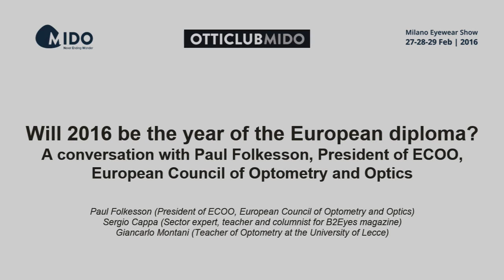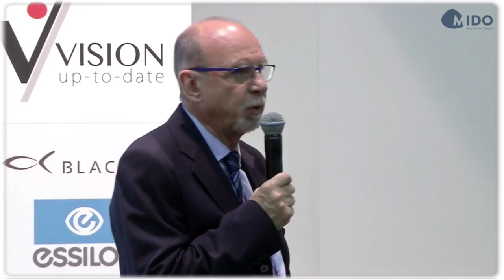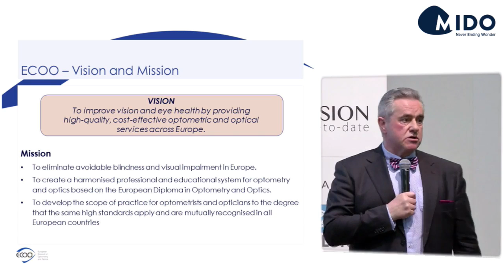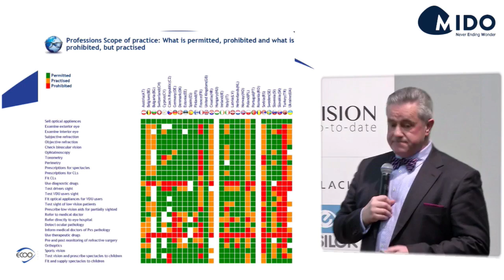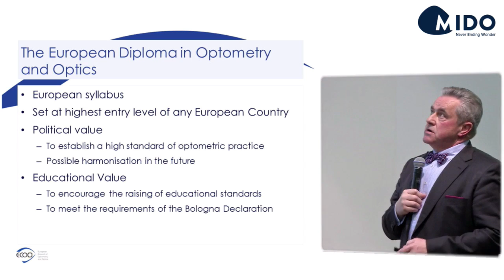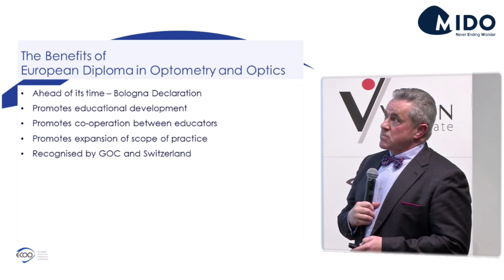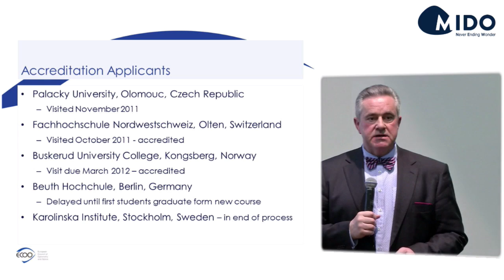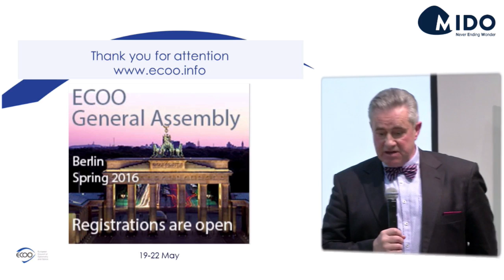Will 2016 be the year of the European diploma? A conversation with Paul Folkesson, President of ECOO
A conversation with Paul Folkesson, President of ECOO, European Council of Optometry and Optics
Paul Folkesson (President of ECOO, European Council of Optometry and Optics), Sergio Cappa (Sector expert, teacher and columnist for B2Eyes magazine), Giancarlo Montani (Teacher of Optometry at the University of Lecce)